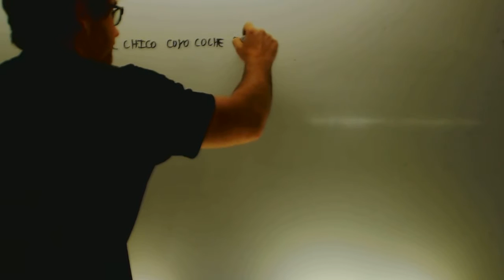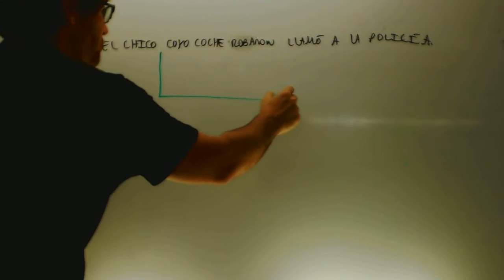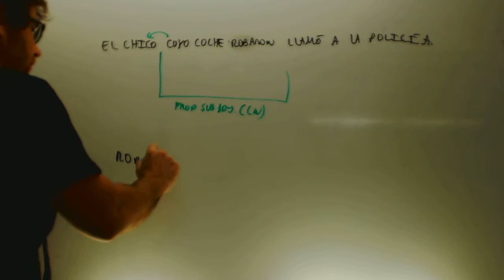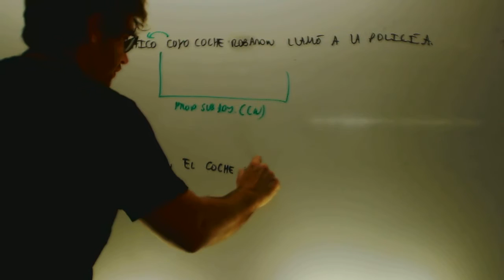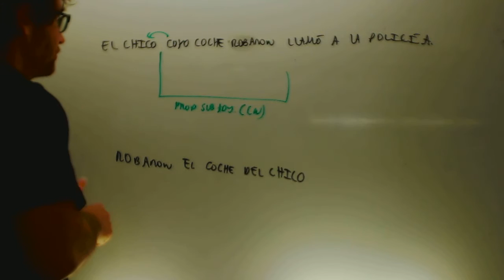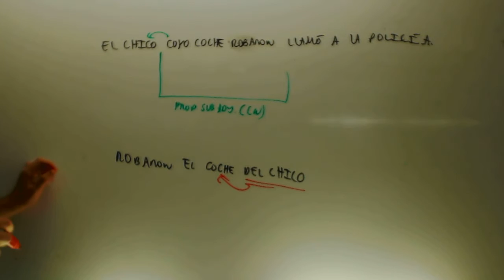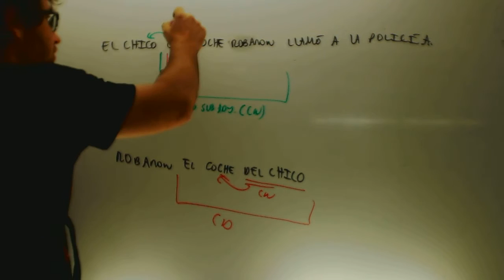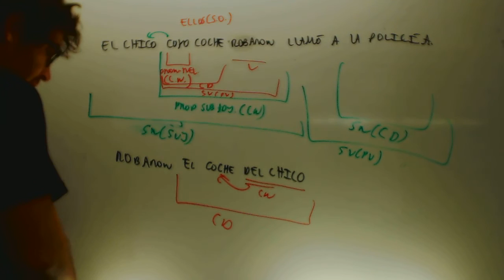Subordinadas adjetivas cuyo Lengua 2 Bachillerato Academia Usero Estepona